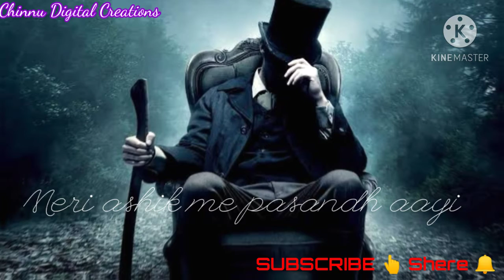WhatsApp videos | Hindi songs | Status videos | top10hits | Best songs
WhatsApp videos
WhatsApp status
Hindi songs
Hindi videos
best songs
feeling songs
top 10 hits
best love songs

ShreyaGoshal